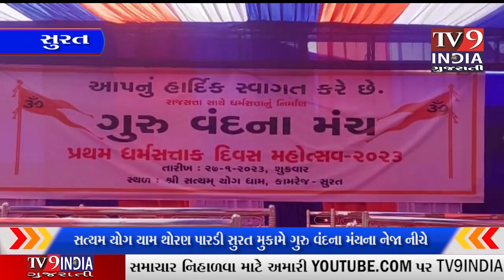રાજસત્તા સાથે ધર્મ સત્તાનું નિર્માણ પ્રથમ ધર્મસતાક દિવસ મહોત્સવ – 2023 યોજાવામાં આવ્યો હતો